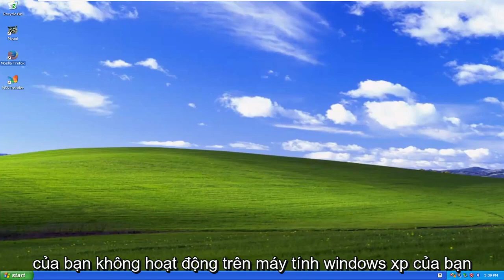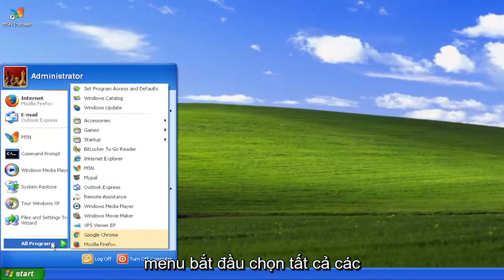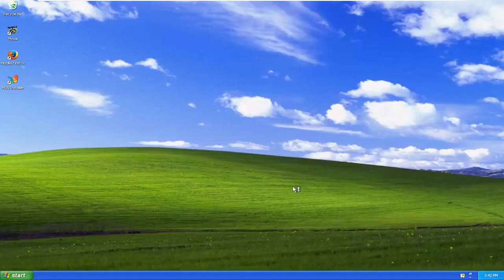Sửa Lỗi Laptop Không Tìm Thấy Được Wifi Trên Windows XP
Cách khắc phục Wifi không hoạt động trong Windows XP [Hướng dẫn]

Truy cập Kết nối mạng bằng cách nhấp vào Bắt đầu và sau đó nhấp vào Kết nối mạng. Nhấp chuột phải vào Kết nối mạng không dây và chọn Xem các mạng không dây khả dụng.

Các vấn đề được giải quyết trong hướng dẫn này:
windows xp kết nối wifi nhưng internet không hoạt động
wifi laptop hp không vào được win xp
win xp không kết nối được wifi
wifi win xp không hoạt động
bộ điều hợp wifi không hoạt động win xp

Hướng dẫn này sẽ áp dụng cho máy tính, máy tính xách tay, máy tính để bàn và máy tính bảng chạy hệ điều hành Windows XP (Gia đình và Chuyên nghiệp) từ tất cả các nhà sản xuất phần cứng được hỗ trợ, như Dell, HP, Acer, Asus, Toshiba, Lenovo, Alienware, Razer, MSI, Huawei , Microsoft Surface và Samsung.